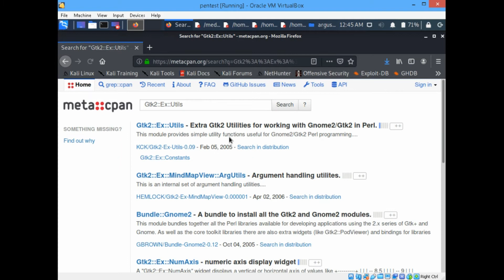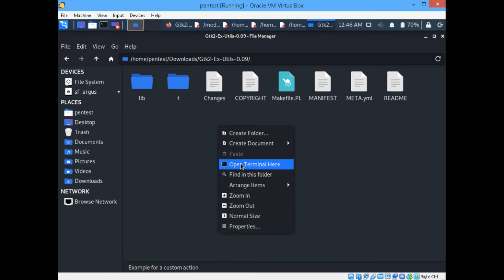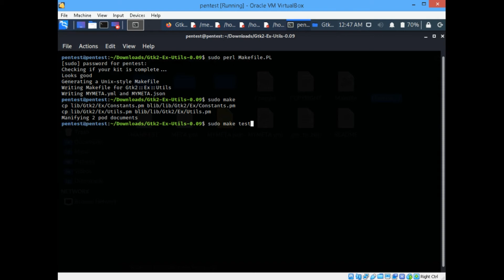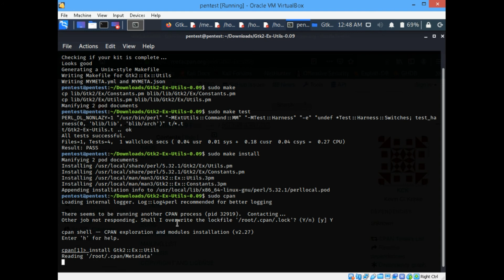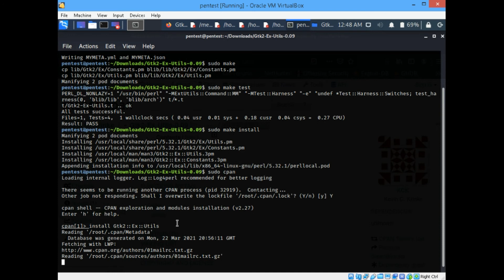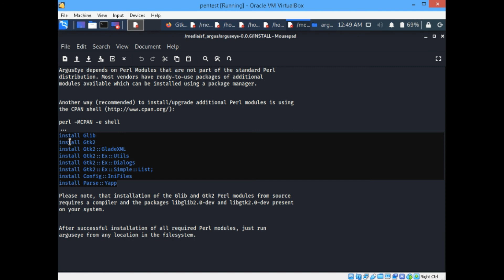How to Install Cpan modules / Perl modules on Linux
follow the steps to guarantee an optimal way of installing Cpan / Peral modules on Linux.